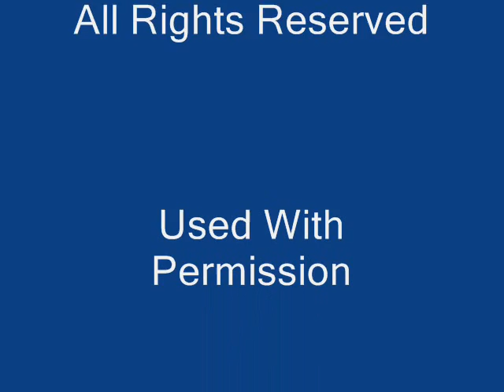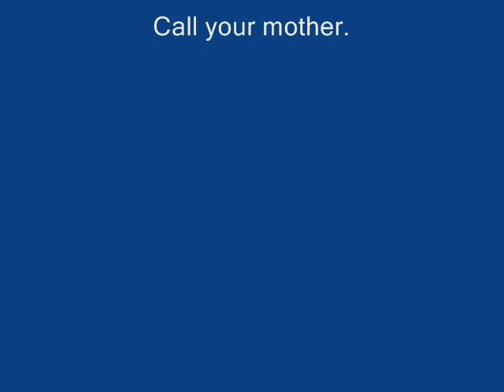Untitled A Your Mom Productions, Inc Production